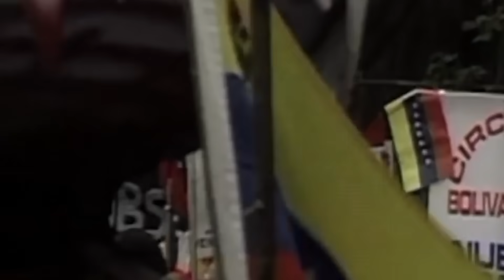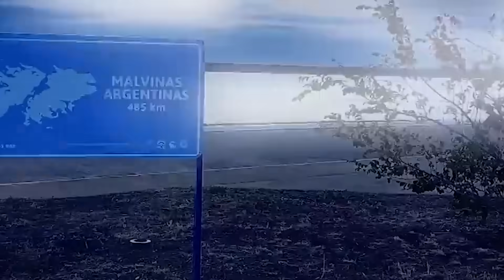¿Se prepara Venezuela para invadir Guyana?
Por si los conflictos en el Medio Oriente, Africa y ahora Europa no fueran suficientes, Guyana denuncia que el ejercito venezolano se esta aglutinando cerca de sus fronteras, en una nueva alza de tensiones.
Venezuela reclama el 65 % del territorio de Guyana como propio, y durante muchas decadas han estado en proceso de negociación. Esta nueva alza de tensiones se da mientras el mundo esta fuertemente convulsionado, pero es casualidad o realmente hay motivos para preocuparse?
Eso es lo que vamos a ver el dia de hoy.